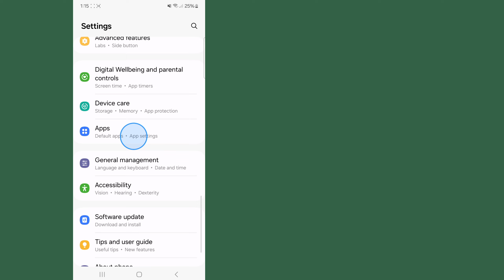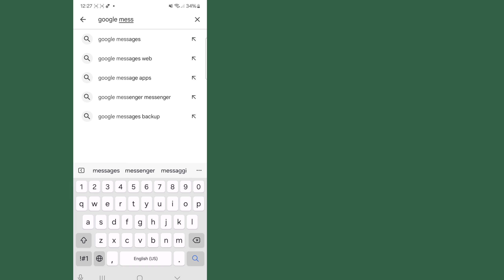Khắc phục sự cố gửi tin nhắn | Vấn đề không gửi được tin nhắn | Không gửi tùy chọn kiểm tra vấn đề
Tôi sẽ chỉ cho bạn Cách khắc phục sự cố khi gửi sự cố tùy chọn kiểm tra. Hãy xem video này và tìm hiểu Cách khắc phục sự cố khi gửi sự cố tùy chọn kiểm tra !¡!

  Bạn có muốn biết cách khắc phục sự cố khi gửi sự cố tùy chọn kiểm tra không?¿?

  ❤️Hãy chia sẻ với bạn bè nhé